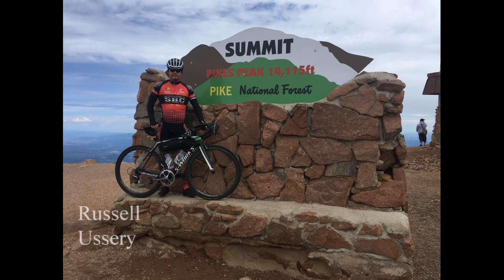SBC TwinPeaks1080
I had a free weekend while Shawn was visiting family in California, so I decided to take a three-day weekend, grab some friends and head to Colorado to ride my bike up some mountains. It was a great trip as we rode up Pikes Peak on Saturday and Mt Evans on Sunday. They both top out above 14,000 feet and took 24 and 28 miles respectively of nearly uninterrupted climbing to reach the summit. The weather was great and we all managed the altitude fairly well with no time at all to acclimate. It was a long drive for a very short stay, but it was well worth it!